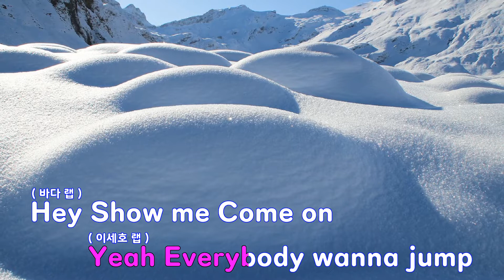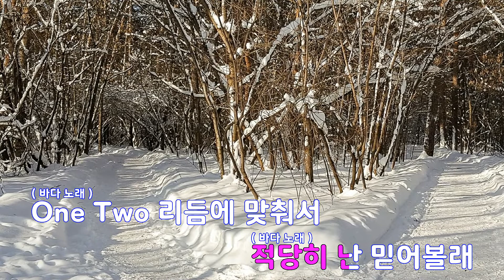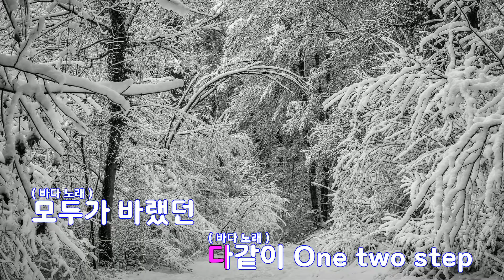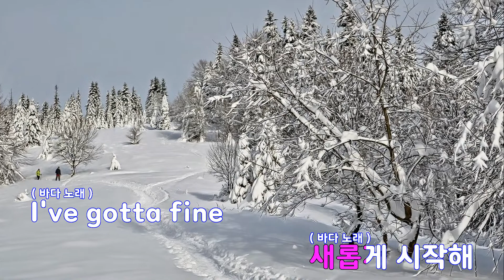[은성 반주기] QUEEN (V.I.P 2) - 바다.이세호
QUEEN (V.I.P 2) - 바다.이세호
작사 ː 최성희.한상원.최진혁, 작곡 ː 한상원